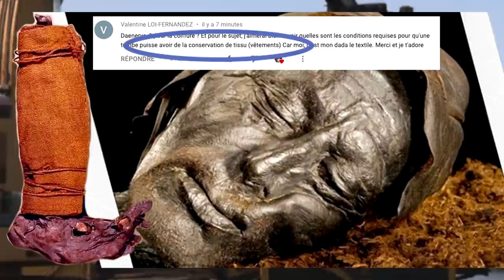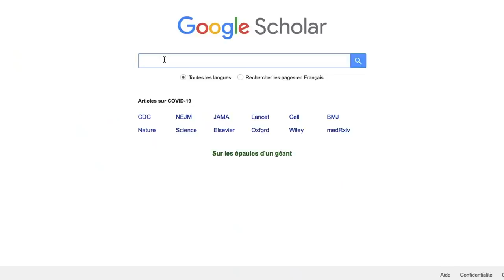Des cadavres IMPUTRESCIBLES ?!?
Références
Bouchy A.-M., 1978. Jitsukaga, yamabushi des premières années de Meiji, et le shugendô. Revue de l'histoire des religions 193 (2):187-211
Démiéville P., 1965. Momies d'Extrême-Orient. Journal des savants 1 (1):144-170
Delestre N., 2017. Petite histoire de l'embaumement en Europe au XIXe siècle. Paris : Editions du murmure.
Dunand F. & Lichtenberg R., 1998. Les momies et la mort en Égypte. Paris : Éd. Errance
Galley D., 2016. “Les corps intacts ou imputrescibles” Documentaire pour France 2.
Gorai S., 1989. Shugendo Lore. Japanese Journal of Religious Studies 16(2-3):117-142
Kōsei A., 1968. Des momies au Japon et de leur culte. L'Homme 8 (2):5-18
Mahéo P. & Laurentin R., 1992. L'amour plus fort que la souffrance : histoire médicale d'Yvonne-Aimée de Malestroit. Paris, F.X. de Guibert.
Painter T. J., 1991. Lindow man, tollund man and other peat-bog bodies: The preservative and antimicrobial action of Sphagnan, a reactive glycuronoglycan with tanning and sequestering properties. Carbohydrate Polymers 15 (2):123-142
van der Plicht J., et al. 2004. Dating bog bodies by means of 14C-AMS. Journal of Archaeological Science 31:471-491
Shin D. H. et al., 2018. Mummification in Korea and China: Mawangdui, Song,Ming and Joseon Dynasty Mummies. BioMed Research International.
Stalheim T. et al.,  2009. Sphagnan – a pectin-like polymer isolated from Sphagnum moss can inhibit the growth of some typical food spoilage and food poisoning bacteria by lowering the pH. Journal of Applied Microbiology 106:967–976
Vidor G., 2010. Androlithe et pétrification des cadavres humains au XIX siècle. Frontières, 23 (1), 66–73. https://
Woodward K. L., 1990. Making Saints: How The Catholic Church Determines Who Becomes a Saint, Who Doesn't and Why. New York : Simon & Schuster.

Illustrations :
Photographies et dessins sur la sépulture de la marquise du Daï from Liu-Perkins M., At Home in Her Tomb: Lady Dai and the Ancient Chinese Treasures of Mawangdui.

Inibition du développement bactérien grâce au Sphagnan : Inhibition de la croissance de la souche d'essai Pseudomonas putida Tr8 cultivé sur solide milieu à faible tampon contenant 0, 1, 2, 3, 4 et 5 mg ml-1 de sphagnan sous sa forme acide (deux rangées parallèles) : from Stalheim T. et al. 2009.

Bog bodies : Moesgaard Museum / Danny Derson

sphagnum : Weston et al. 2017. The Sphagnome Project: enabling ecological and evolutionary insights through a genus-level sequencing project. New Phytologist. DOI: 10.1111/nph.14860